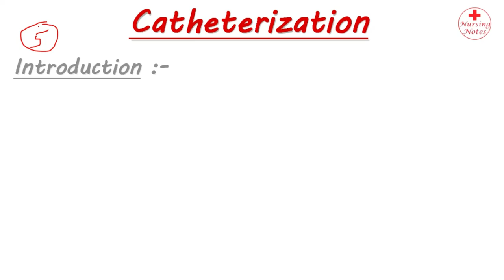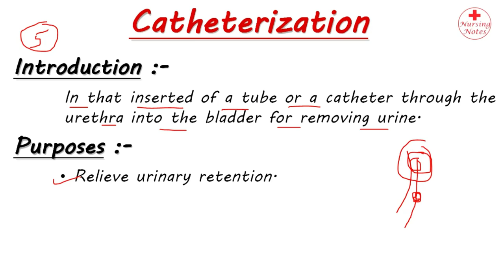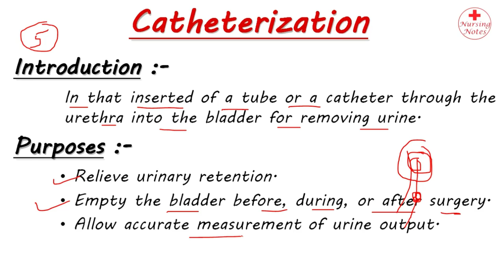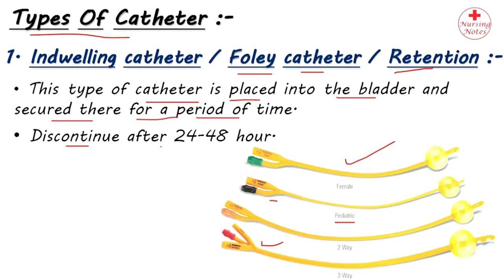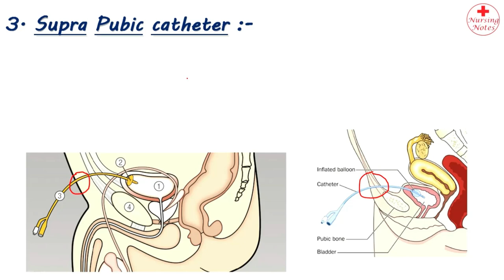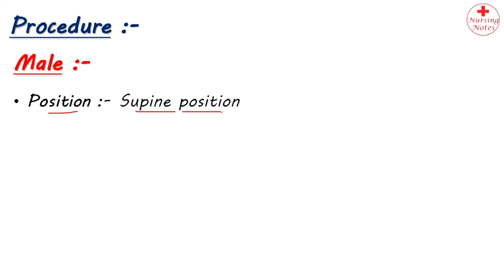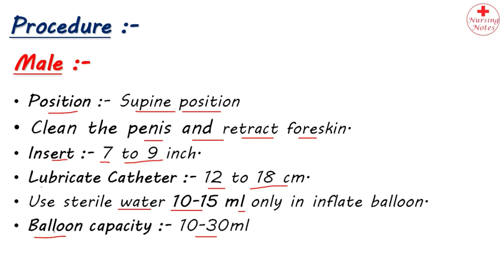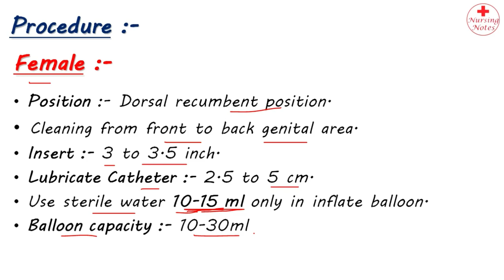Catheterization Procedure Nurses Lecture